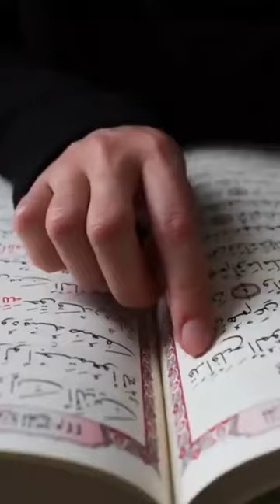مسلسلات رمضان و رامز جلال ! هو ده رمضان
صفحة القناة علي فيس بوك بينزل عليها كل جديد